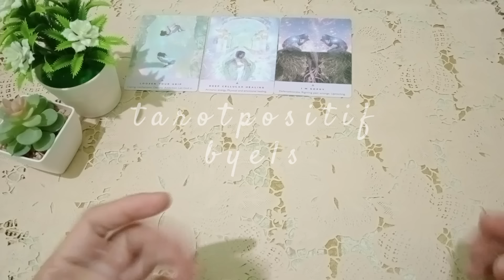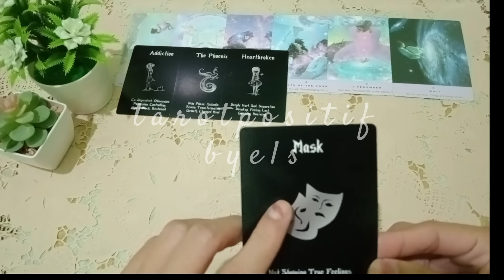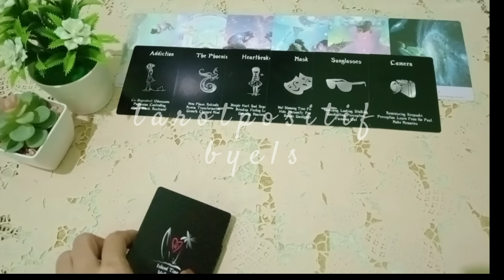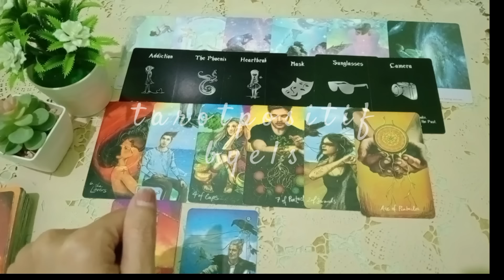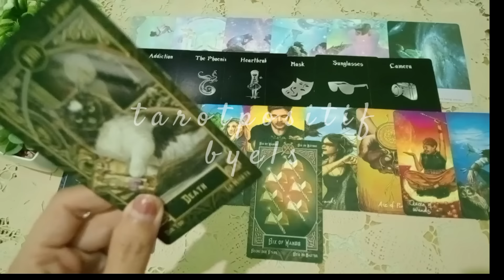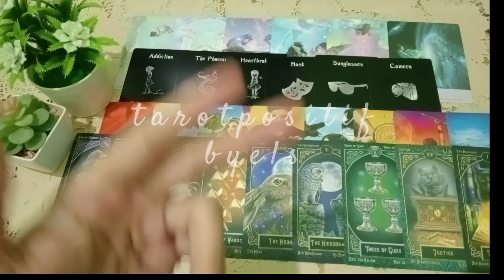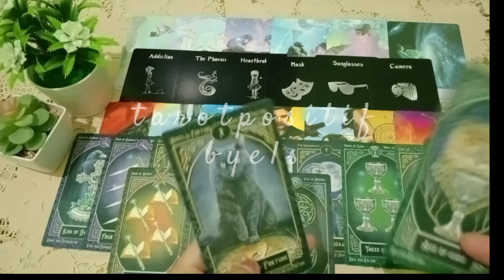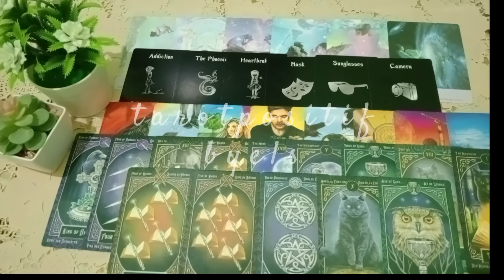💕 Syok Banget..! Orang Ini Sangat Merasa Menyesal Berpisah Dengan Kamu 💥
Tema Kita Kali ini Adalah.. Syok Banget..! Orang Ini Sangat Merasa Menyesal Berpisah Dengan Kamu.

Pembacaan Kita kali Ini bersifat umum, pembacaan kartu energi banyak orang, ini hanya prediksi, bisa cocok bisa juga tidak. Bisa resonate bisa juga tidak, atau mungkin akan ada energi yang ke bolak balik atau vice versa. This is fun reading ya guys..

Semoga Teman-teman yang menonton video ini selalu dipenuhi dengan rejeki yang melimpah dianugerahi jiwa yang sehat, tubuh yang sehat dan pikiran yang sehat. Ambil yang bermanfaat untuk kamu yah^^